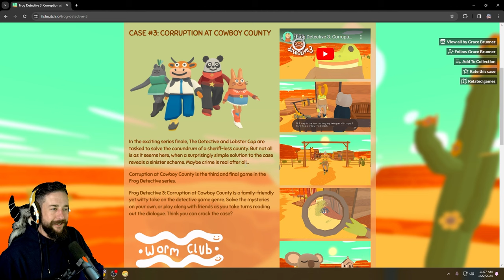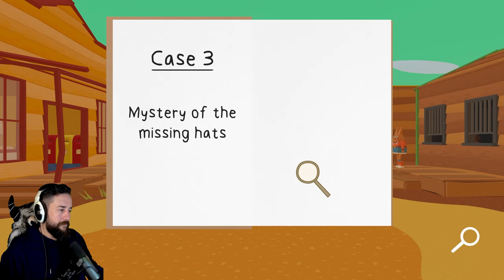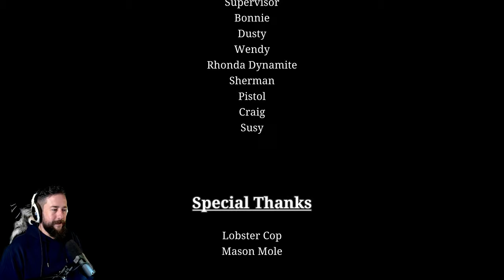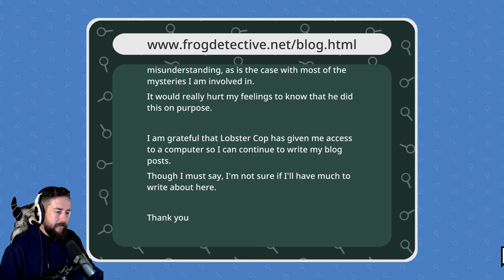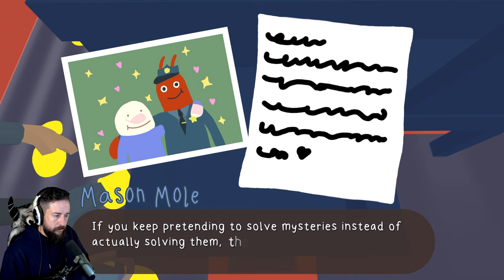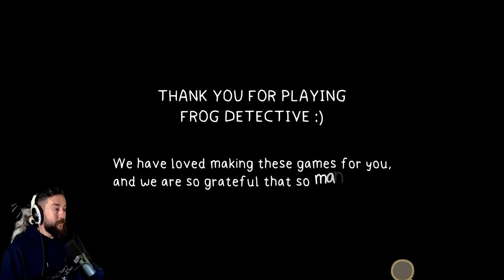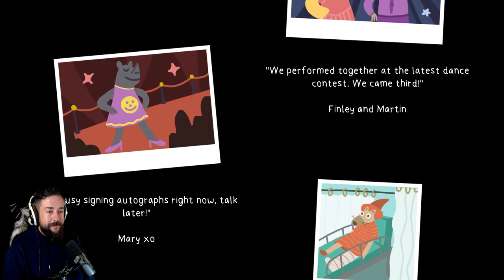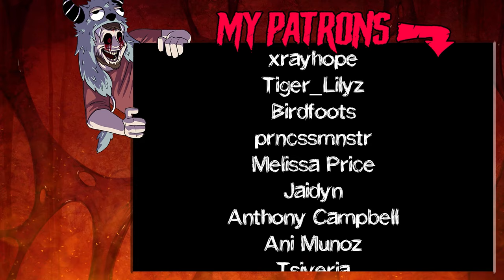The Frog Detective 3: Corruption At Cowboy County - Wholesome Mystery Game, Full Playthrough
In the exciting series finale, The Detective and Lobster Cop are tasked to solve the conundrum of a sheriff-less county. But not all is as it seems here, when a surprisingly simple solution to the case reveals a sinister scheme. Maybe crime is real after all...